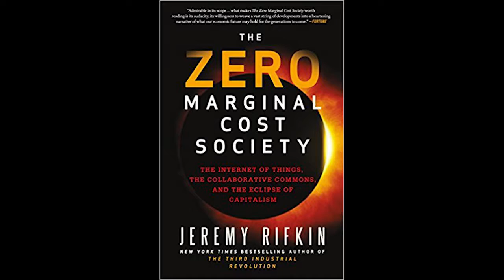EOS vs Ethereum - Explaining why EOS will eventually win out - Near Zero Marginal Cost